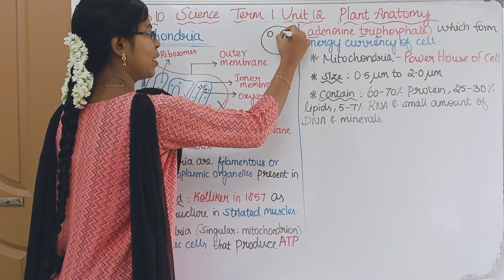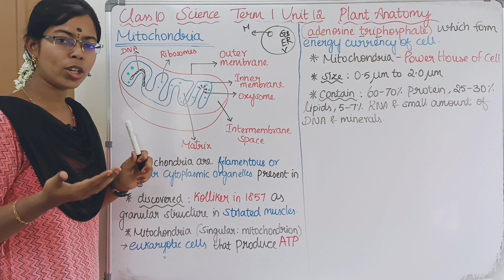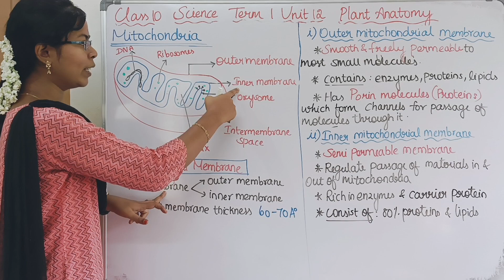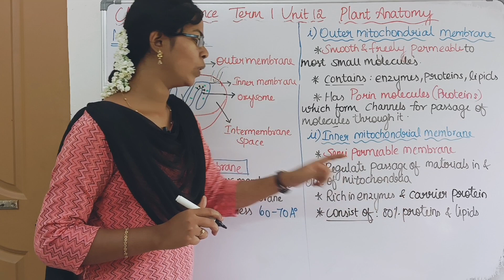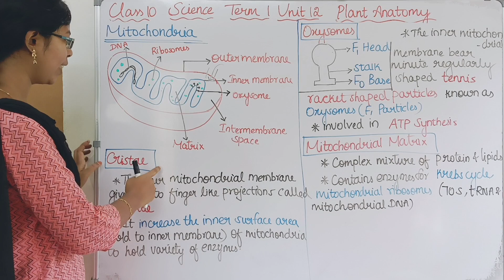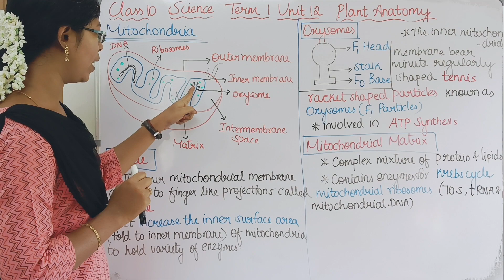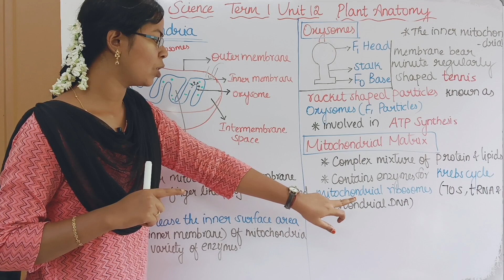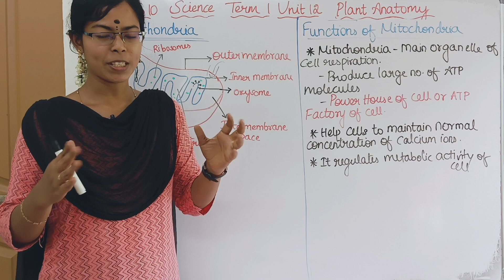Mitochondria| Class 10 Science Term 1 Unit 12 Plant Anatomy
0:00 Mitochondria
2:19 a) Mitochondrial Membrane
2:46  i) Outer Membrane
3:26 ii) Inner Membrane
4:00 b) Cristae
4:41 c) Oxysomes
5:40 d) Mitochondrial Matrix
6:07 Functions of Mitochondria